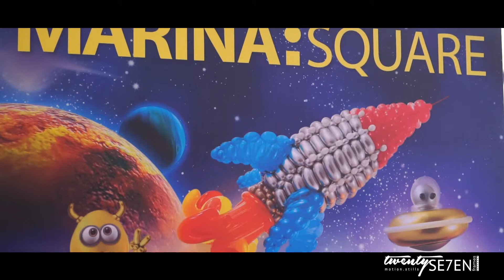TinyCam Adventures | Galaxy Encounters @ Marina Square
Yearly balloon sculptures during the March school holidays at Marina Square. This year's theme is Galaxy Encounters.